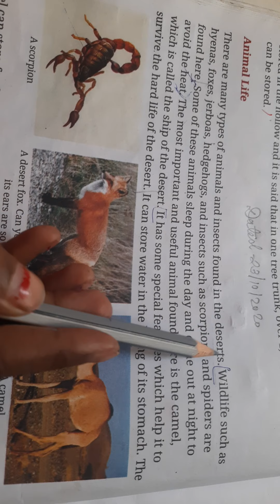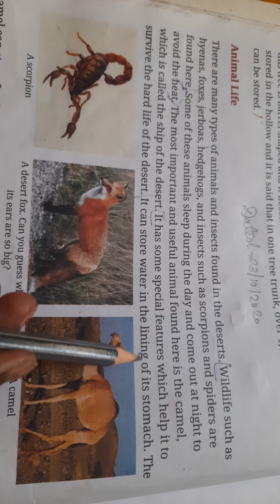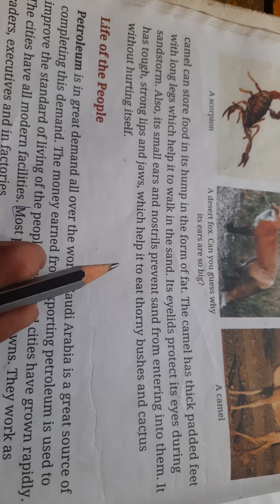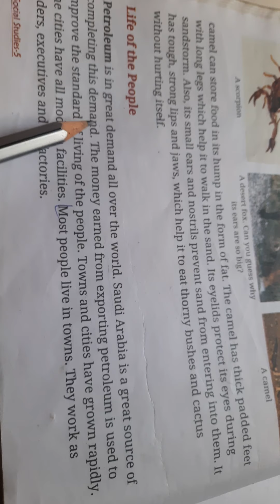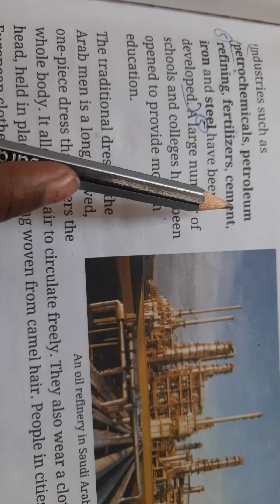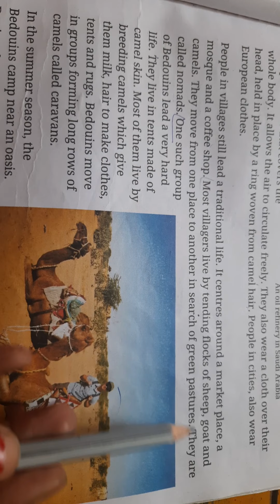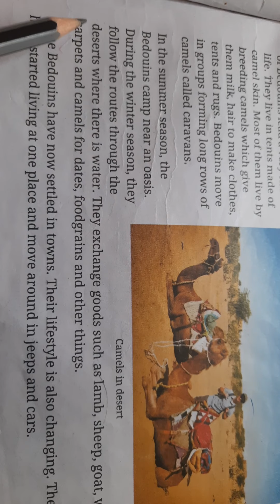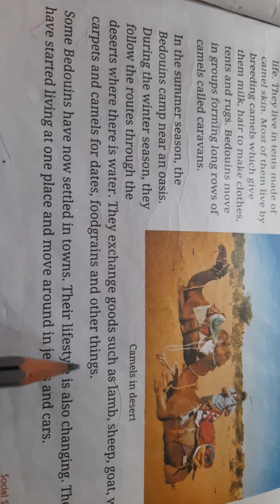Class- 5th, Subject- S.St